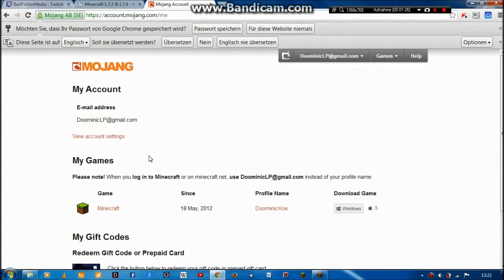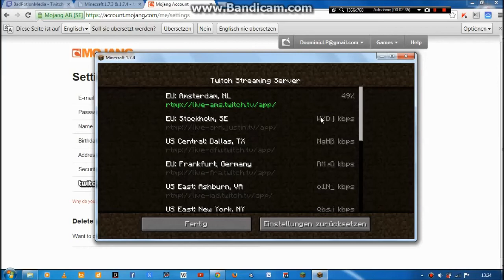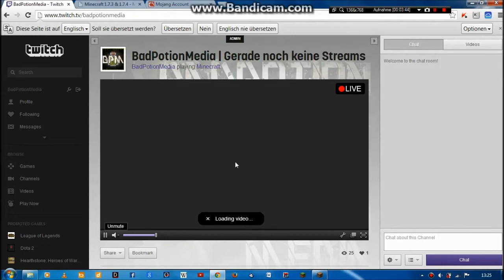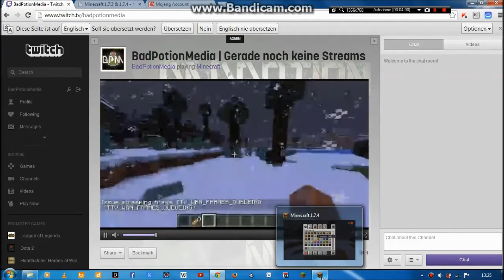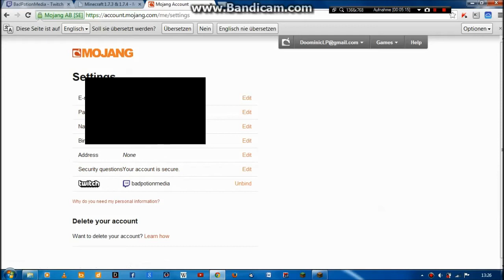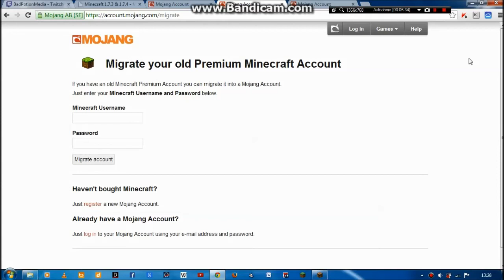Minecraft 1.7.4 Update Tutorial - Verbindung mit Twitch, Hühnerreiter und Regenbogenschaf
▼In der Videobeschreibung sind alle wichtigen Informationen.▼

Im 1.7.4 Update gibt es ein paar kleine Neuerungen und wieder einige Bugfixes, die ich nicht erwähne (könnt ihr aber gern nachlesen). Die meiner Meinung nach größte Innovation ist die Verbindung mit Twitch. Wie man das mit Minecraft ohne weiteres Streamingprogramm tun
Wenn es dir gefallen oder geholfen hat, würden wir uns über ein „Mag ich" freuen.
Fragen kannst du in die Kommentare oder als Privatnachricht schreiben.
Weitere Informationen
►Mitspieler: DoominicKoe (Dominic)
►Beiträge dazu in der Minecraft Wiki:
/summon Zombie ~ ~ ~ {IsBaby:1,Riding:{id:Chicken}}
Name für Regenbogenschaf:
jeb_
Euren Minecraft Account zu einem Mojang Account erweitern, um Twitch nutzen zu können
►Verlinkte Videos:
Minecraft Tutorial: Command Block - Micro Block / Non Solid Block #011 [Deutsch | HD]
Facebook, Skype & Twitter
►BaluCrafter (Marco) bei Skype: BaluCrafter
►Alfrodo123456 (Daniel) bei Skype: Alfrodo123456
►Jan bei Skype: jan-bpm
Downloads
►Ressourcenpaket: Default
Musik
Songs: 1993 (Extended Mix) | Redux (Extended Mix)
Minecraft
►Minecraft: Sandbox Construction Game von Mojang AB
BadPotionMedia
Auf unserem YouTube Kanal BadPotionMedia, der von BaluCrafter, Alfrodo123456, DoominicKoe gegründet wurde und zusammen mit Jan und Freddy betrieben wird, gibt es einige Videos pro Woche.
Zurzeit gibt es nur Minecraftvideos. Sollen wir auch noch andere Spiele aufnehmen?
Viel Spaß noch nach dieser langen Beschreibung :)